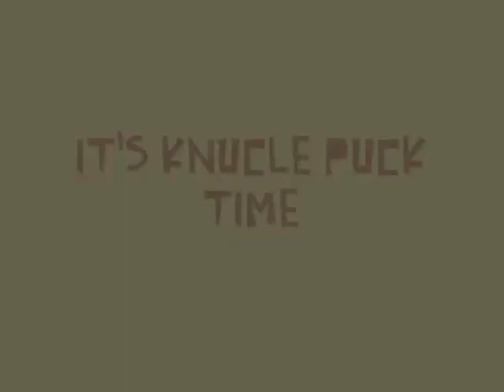Its knucle puck time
maurellius & guidulis inc. presentan video stop-motion